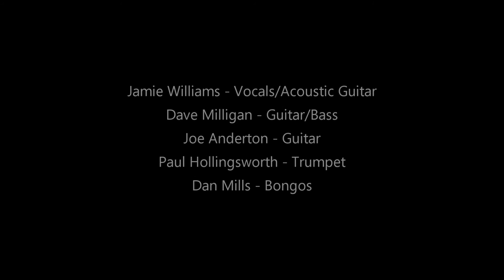Jamie Williams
'Spare a thought' the first video from Jamie's new solo album 'Beautiful Dream' due out December 2016.

Filming & production by Celtic Pirate Productions
jwroots.co.uk